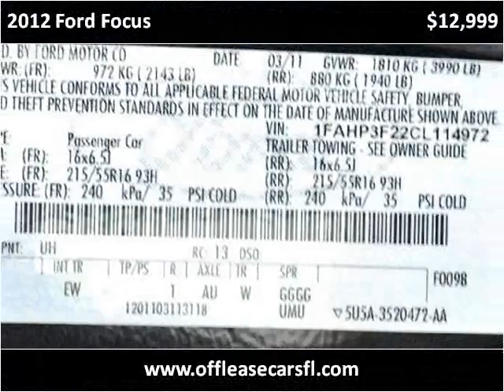2012 Ford Focus Used Cars Lake Worth FL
This 2012 Ford Focus is available from Off Lease Only .